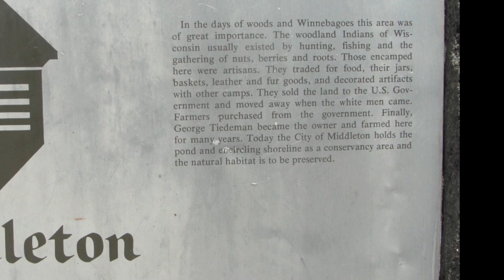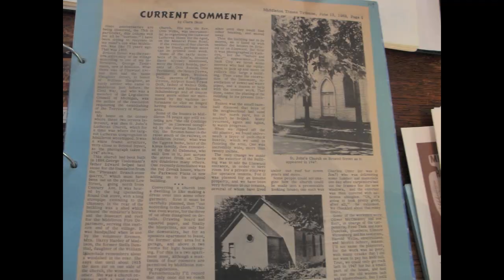Tiedeman's Pond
Created by Lew Blank, this is an informational video describing the ecology and history of the beautiful Tiedeman's Pond in Middleton, WI.